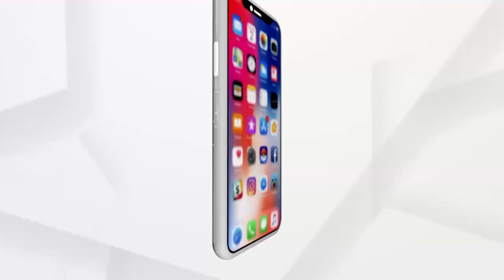ସଉତୁଣୀକୁ ଜୀବନରୁ ମାରିବାକୁ ଉଦ୍ୟମ କରି ଫେଲ ହେଲା ସଉତୁଣୀ ...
ସଉତୁଣୀକୁ ଜୀବନରୁ ମାରିବାକୁ ଉଦ୍ୟମ କରି ଫେଲ ହେଲା ସଉତୁଣୀ। ଭୁବନେଶ୍ବର ଉପକଣ୍ଠ ଗୋଠପାଟଣାରେ ଘଟିଛି ଏମିତି ଘଟଣା ...